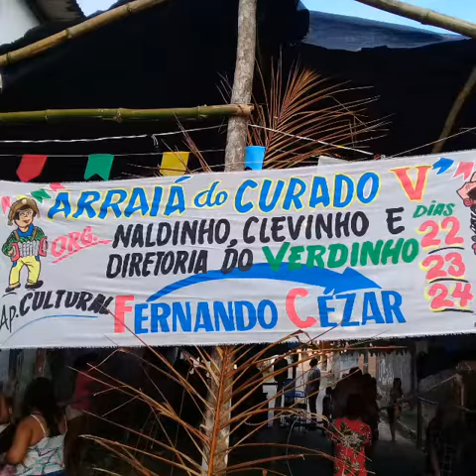Sandro max na casa d carrerinha 15 6 19(3)